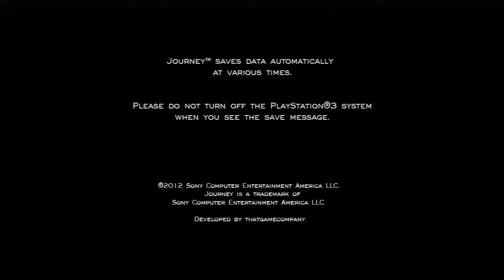VWT: Journey The White Cloak Chronicles: The Temple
Welcome back Gaymers!

We are nearing the end of our Journey.  Much is revealed in the Temple and I get to enjoy it with someone that could have benefited from a guide like the one I'm posting. Seriously.  Anyroad hope you enjoy.

Also I'm thinking of playing through Final Fantasy 13 for one of my next completionist walkthroughs.  I have a ton of RPG's in my library so I'll stat posting lists to get feedback from you guys.

Journey is a registered trademark of Sony Computer Entertainment America LLC. Developed by thatgamecompany.